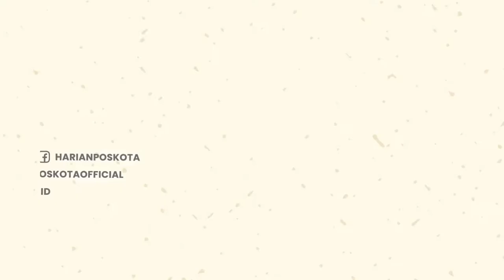Aksi Pembantaian Oleh KST Kodap lll Ndugama Terhadap Warga Sipil di Kabupaten Nduga, Papua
Terjadi Aksi Pembantaian oleh KST Kodap lll Ndugama Pimpinan Egianus Kogoya, di Papua.

Diketahui, setidaknya ada 20 orang pelaku yang terlibat dalam pembantaian tersebut.

Peristiwa ini terjadi di Kampung Noglait, CO 54M 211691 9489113, Distrik Kenyam, Kabupaten Nduga, Papua.

Pembantaian tersebut terjadi pada hari Sabtu (16/7/2022) pukul 09.40 WIT.

Akibat pembantaian itu, setidaknya ada 8 orang meninggal dunia, 2 orang luka berat & 1 orang luka ringan.

Proses Evakuasi korban pendatang dilakukan menggunakan 3 helikopter dari Kenyam menuju Timika.

Proses evakuasi korban penyerangan KSTP dibandara moses kilangin itu dilakukan oleh anggota TNI/Polri.

-YPN-